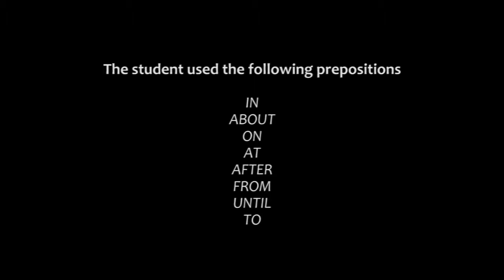BECI ALIER (PREPOSITIONS)